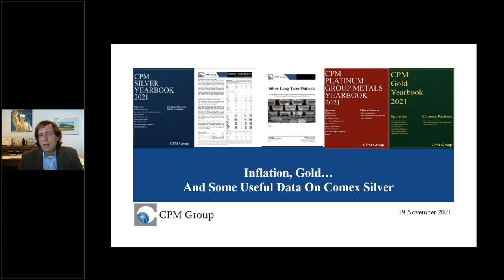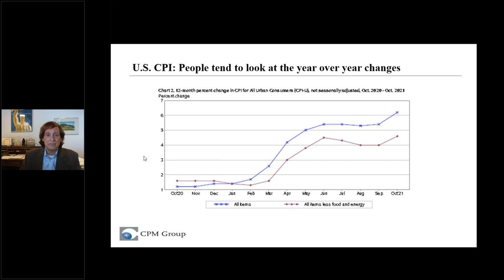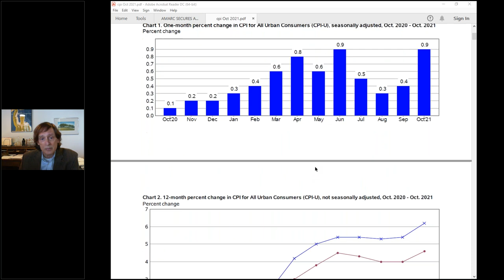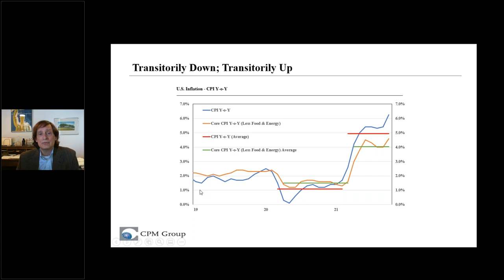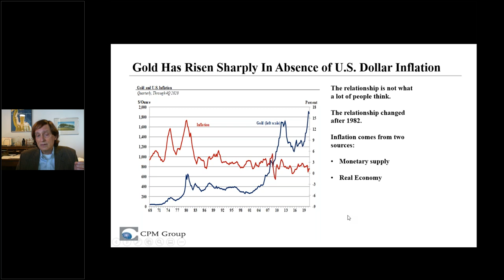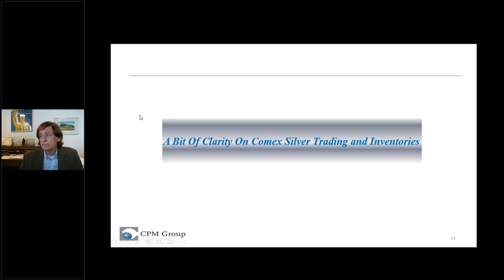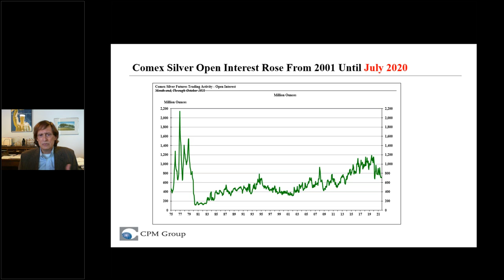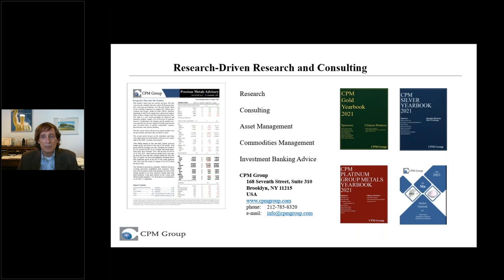What Inflation means for Gold and Silver and Trends in Comex Silver Inventories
CPM Group's Jeffrey Christian, discusses inflation, showing the data the Bureau of Labor Statistics compile in the Consumer Price Index. Jeff also discusses the nature of current inflation trends. The relationship between gold and inflation is then explored, along with information on trends in Comex silver inventories and open interest.

0:00 Introduction
0:30 Inflationary Pressures As Transitory or Secular
4:00 US CPI - What People Look at
6:29 - Other Ways to look at CPI - Month to Month
8:03 Transitorily Down; Transitorily Up
10:32 BLS data - What is included
14:25 A history of Real and Nominal Gold Prices
16:20 Gold Has Risen Sharply In the Absence of US Dollar Inflation
19:21 The Real Economy
21:53 The Economic and Political Environment For Precious Metals
23:10 Silver Inventories In Comex Registered Depositories
25:15 Analysts Study All Information, Demagogues pick and choose
28:28 Comex Silver Open Interest Rose from 2001 until July 2020
29:18 Gold and Silver Price Outlook
31:26 How to plug in to CPM Group
31:58 Upcoming Events